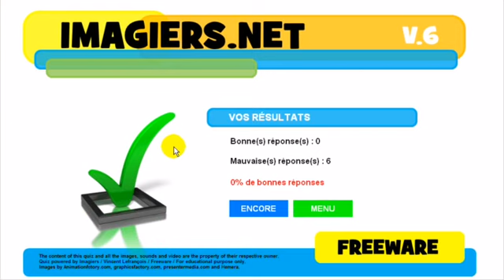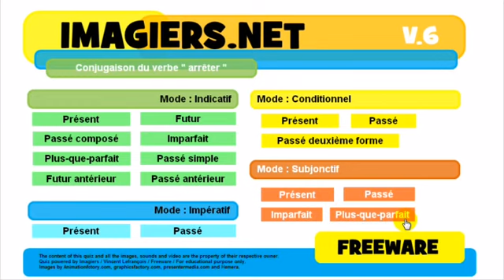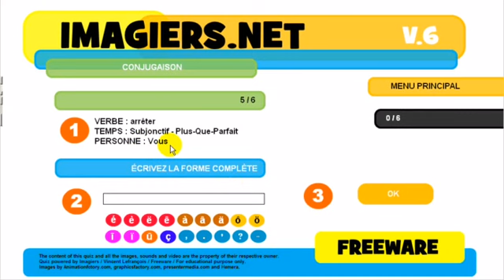Nauka francuskiego Conjugaison # arrêter